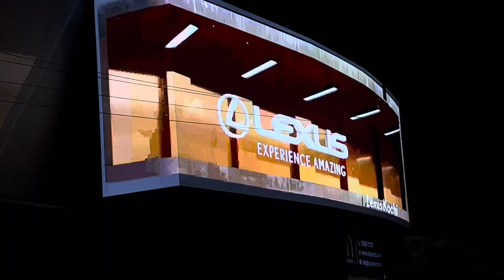“Lexus 3D LED board DOOH in India”: 3D Revolution”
A striking and vibrant image of the Lexus 3D LED board, illuminating the surroundings, preferably in a busy metropolitan area of India. The 3D projection should prominently showcase the Lexus brand or a specific Lexus vehicle, making it the focus of the thumbnail. Consider adding a slight overlay with text like “3D Revolution” to add context.

“Discover Lexus’s groundbreaking 3D LED board – a beacon of innovation in India’s bustling DOOH landscape. Watch as we delve deep into its captivating visuals, technical prowess, and how Lexus is setting new benchmarks in digital out-of-home advertising.”